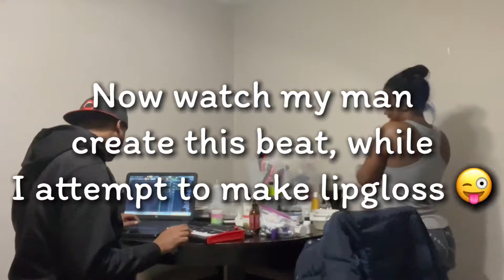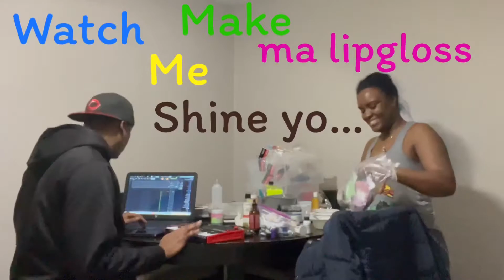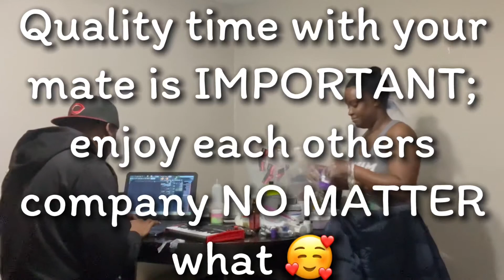diningroom chronicles couplestherapy relationships relationshipgoals love happiness therapy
Here is a random video I decided to upload just to encourage couples to make time for each other, even if it’s indirect time (doing two different things) in  the presence of each other 😌 Even tho we are working “seperately”we are still vibing “together” Some time is better than no time; I hope you enjoy this video.